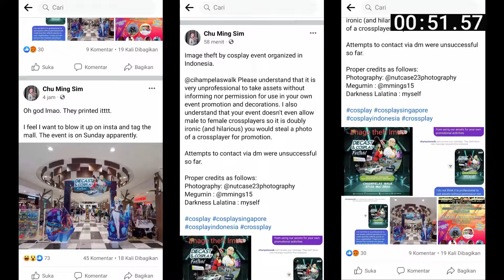Mampir Ke Event Jepangan Di Ciwalk Bandung Setelah Pandemic - Japones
Kaze berterimakasih sekali atas donasi berapapun yang kalian berikan, tanpa donasi asalkan kalian menonton dan terhibur Kaze sudah senang sekali kok , Terimakasih atas Supportnya ya Sobat Kaze ❤️

Cek Kaze Di Medsos lainya